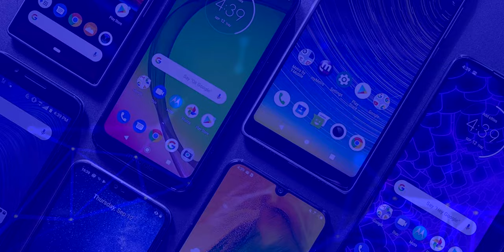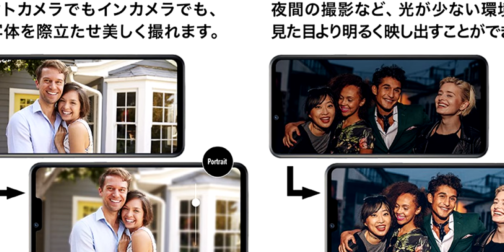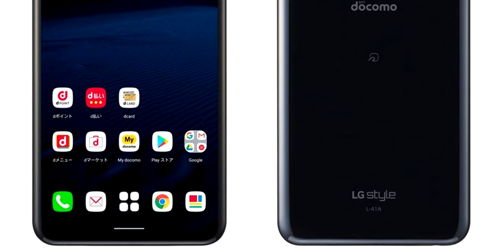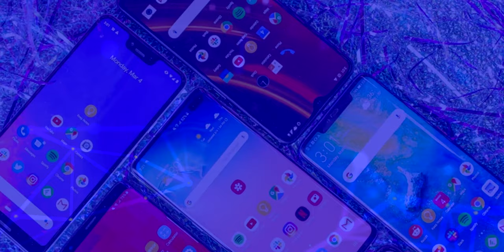LG Style 3 ¡Un GAMA MEDIA con CORAZÓN de GAMA ALTA!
LG Style 3 Todas las características, precio y disponibilidad.